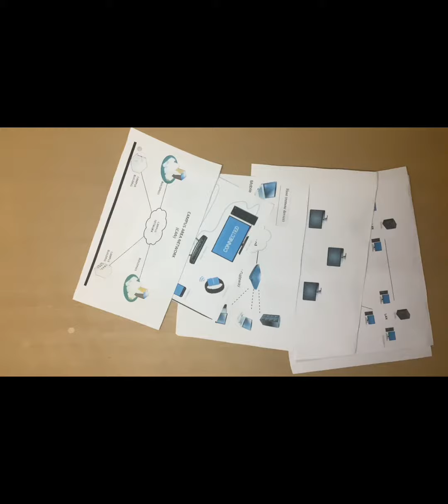Making types of networking project|computer|HN creates🎨🎨🖌️